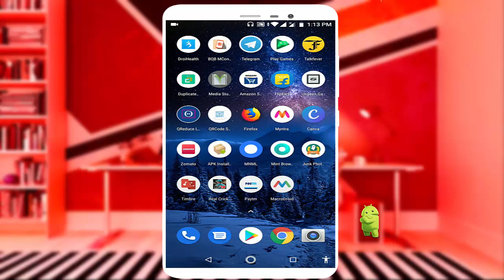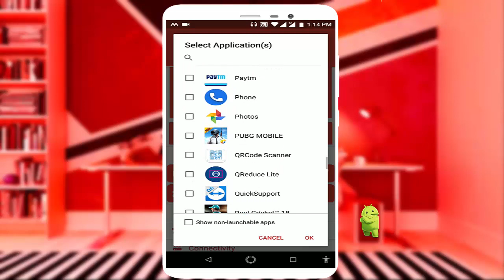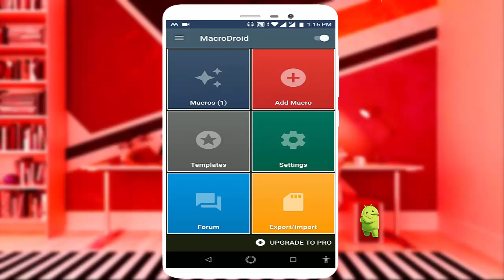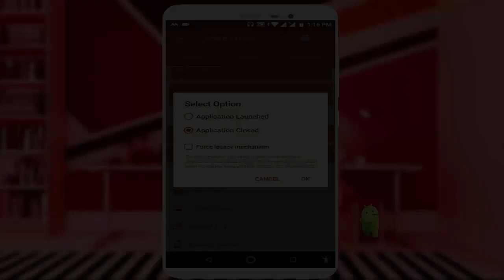How to Disable Notification While Playing Games like PUBG & Other in Android